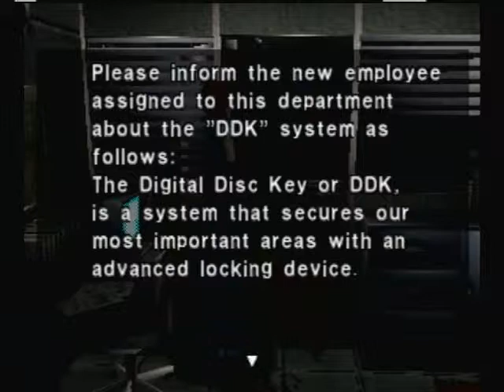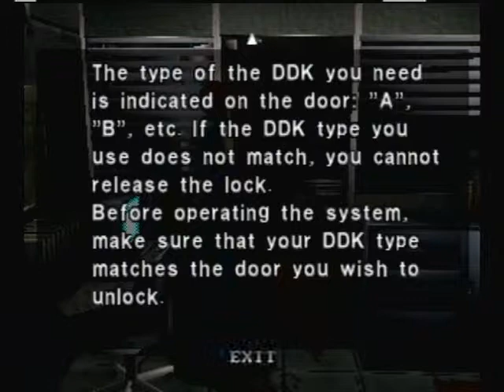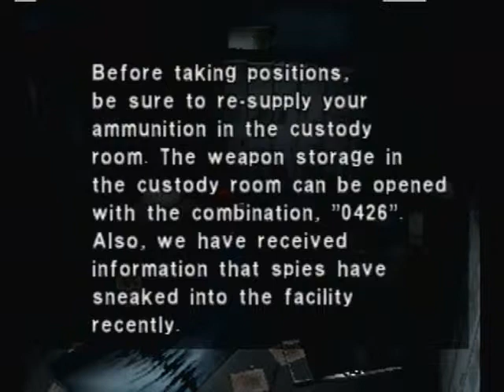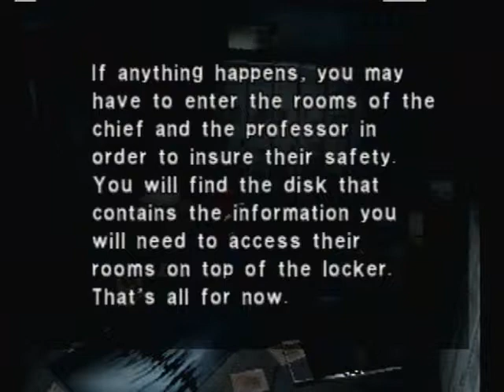Let's Play Dino Crisis Episode II: "THIS IS NO SAVE ROOM!"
The adventure continues as Trientia and I face off against the hell that is Ibis Island!